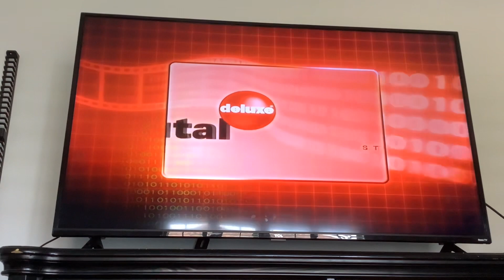Brody watching the closing to unleashed